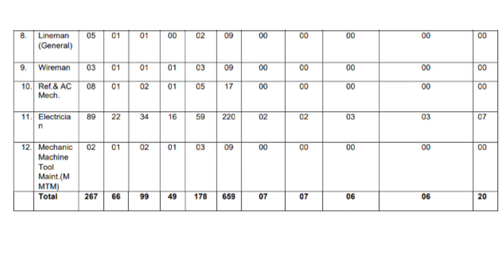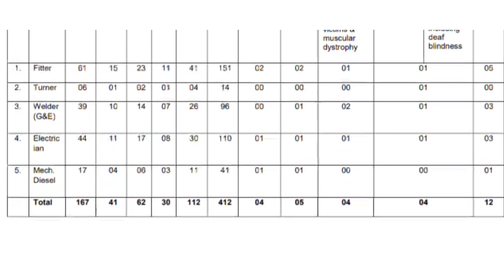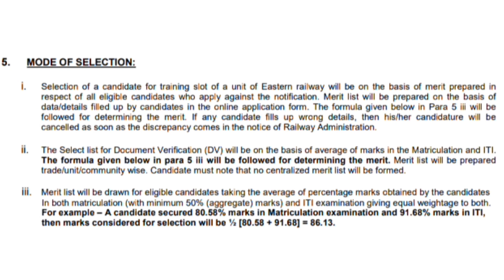RRC RAILWAY🔥പരീക്ഷ ഇല്ലാതെ 3115 പേർക്ക് നിയമനം | RRC EASTERN RAILWAY RECRUITMENT 2023